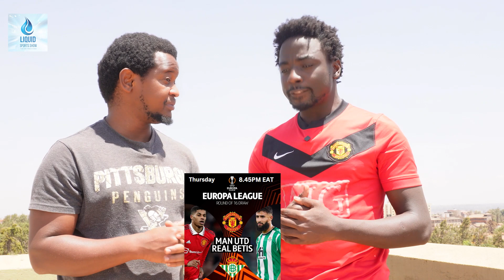Bayern vs PSG, Chelsea vs BVB - UEFA EUROPA Season 2022/23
It is the UEFA and Europa round of 16 matches!!! Yes! Chelsea seek to turn around the tie at Stamford Bridge after falling back 1 - 0 at Signal Iduna Park while Bayern welcomes PSG at Allianz Arena in a mouthwatering tie in which Bayern leads 1 - 0 courtesy of Kingsley Coman in the first leg that was played at Paris. In Europa, Man United plays Spanish side Real Betis at Old Trafford for the first leg as Sporting CP of Portugal welcome Arsenal. What are your predictions?!? Find out ours in the video

Chelsea vs Dortmund Highlights